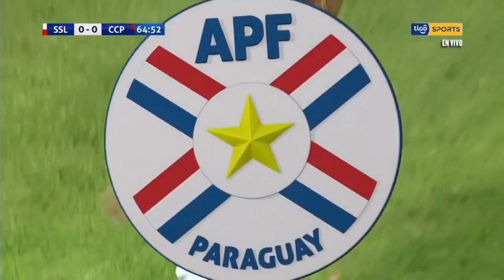FERNANDO AMOREBIETA VS SSL